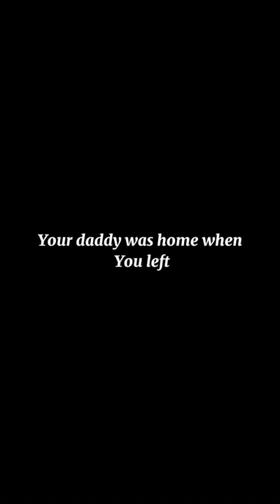Your Daddy Was Home When You Left | Military